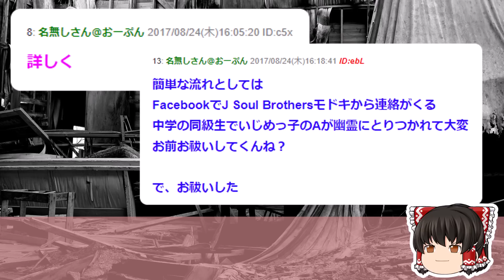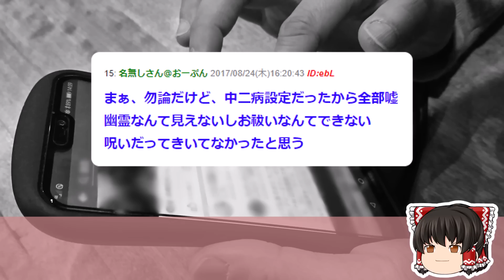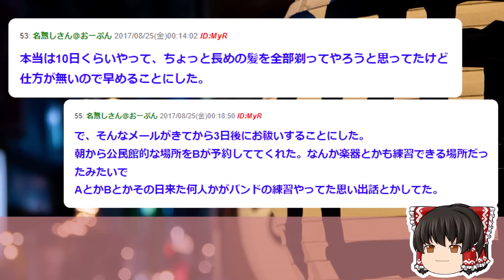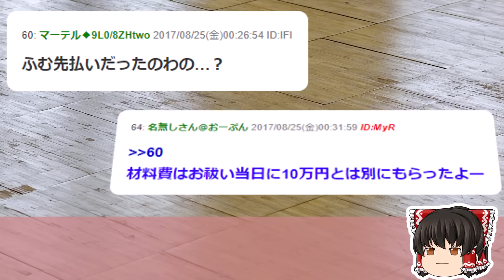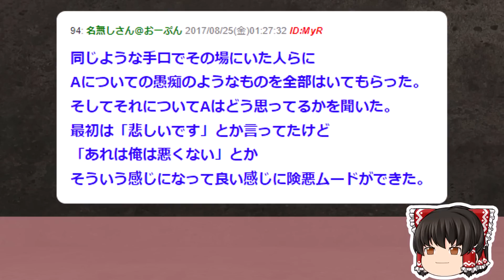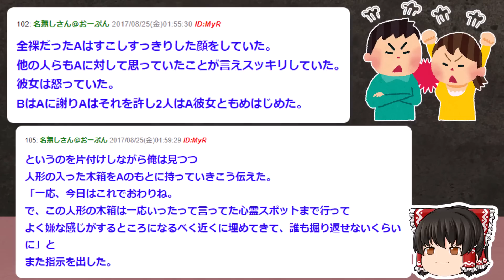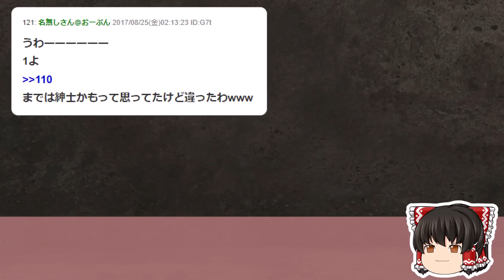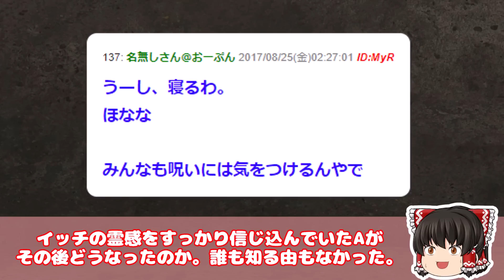【2ch面白いスレ】俺を昔いじめてたやつがFB経由でお祓い依頼してきたので復讐してみた結果ww【ゆっくり解説】